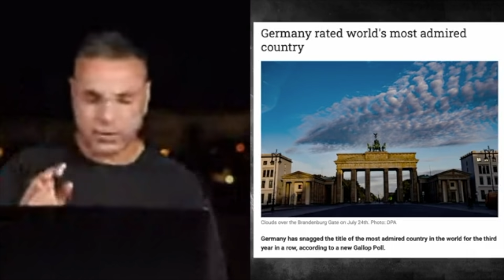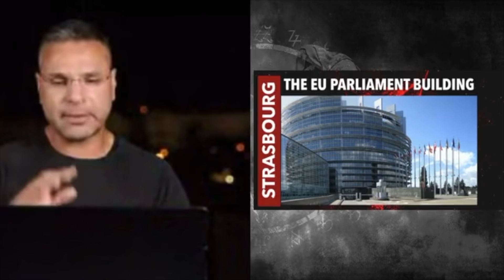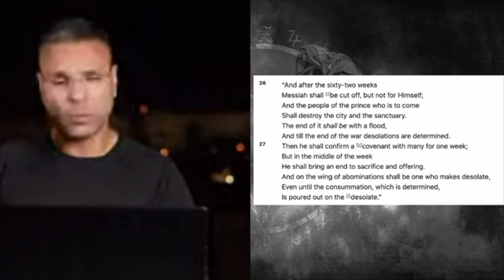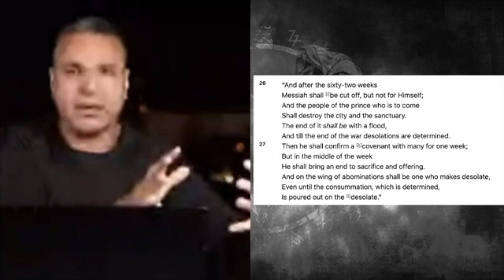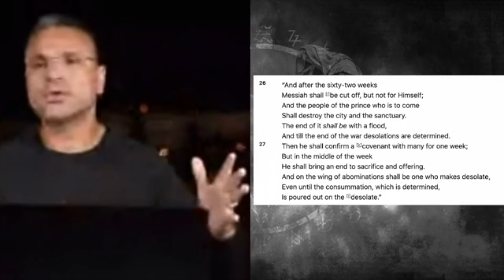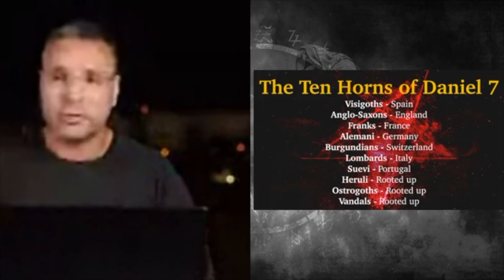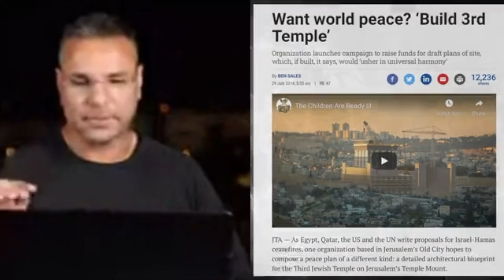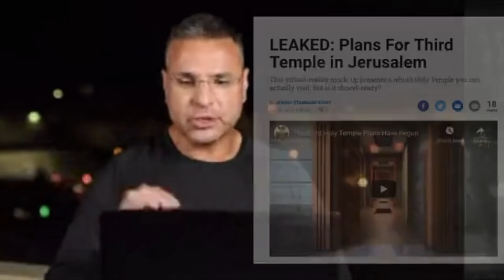Amir Tsarfati: Middle East Update: July, 27, 2020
Join Amir for as he discusses major events happening now in Israel and the timing of the rise of the Antichrist.

Order Amir’s new book "The Day Approaching": shop.beholdisrael.org